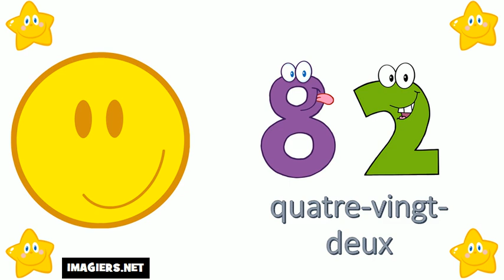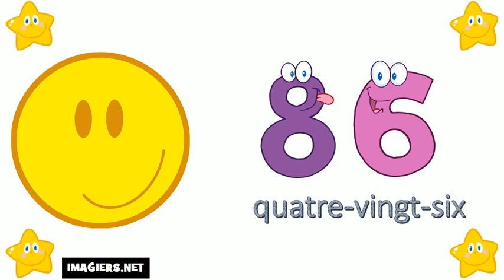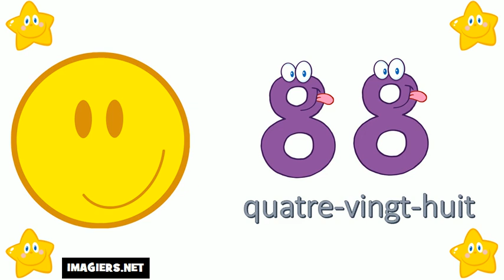Aprende Francés # Los números del 80 al 90